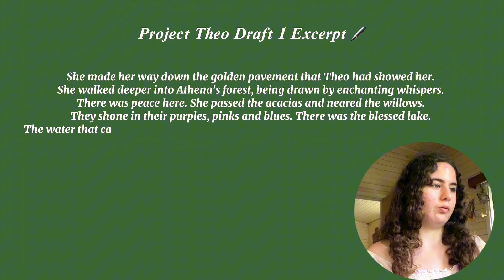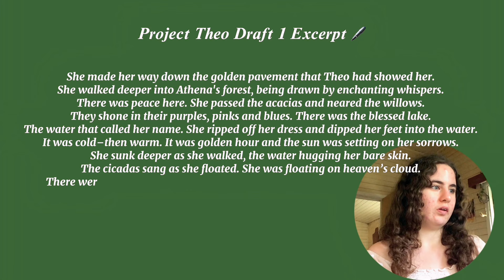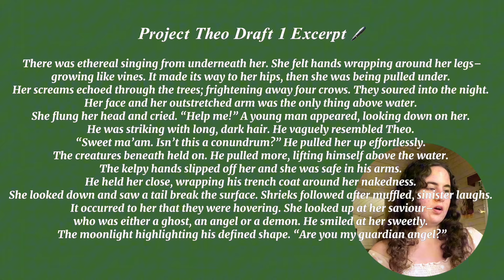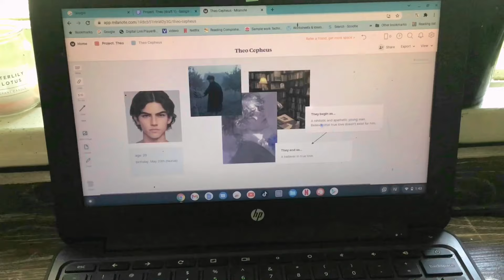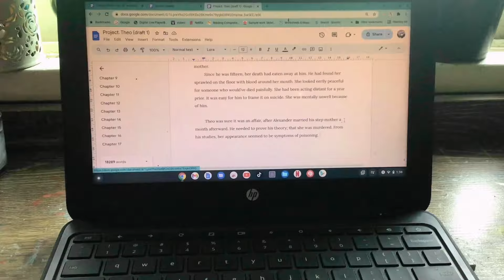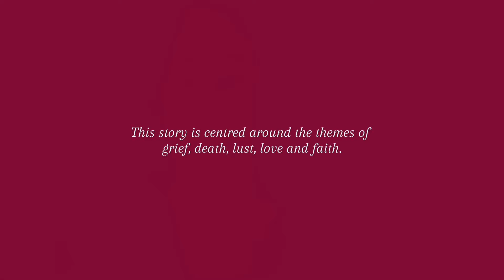CAMP NANOWRIMO WEEK 3-4 ⚔️ spoiler: I failed 𓍢ִ໋🌷͙֒ writing vlog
Hey writers and artists! In this video I’ll be opening up about my camp nano struggles. Writing a book in 30 days is hard, and I failed. Needless to say, I made good progress on my historical Greek romance novel. How are your writing projects coming along? I’d love to hear about your stories. 🤎

CHAPTERS:
0:00 intro
0:18 writing & wc
1:17 excerpt
04:13 writing
04:27 the struggles of writing
07:21 epiphanies about my story
08:07 writing
08:51 books & writing talk
11:50 i failed nano

ׂ╰┈➤ FAQ

Where do you live? Australia 🇦🇺
What are your favourite books?
Narnia by C.S Lewis and The Hobbit by J.J.R Tolkien

ׂ╰┈➤ SOCIALS

▸ ׂ╰┈➤ MUSIC 🎧

Free Music for Videos 👉 Music by Pui Mun - Love At First Sight
Free Music for Videos 👉 Music by You Me And The Piano - Seoul, Spring
Free Music for Videos 👉 Music by Mia C Wu - Lil Bit